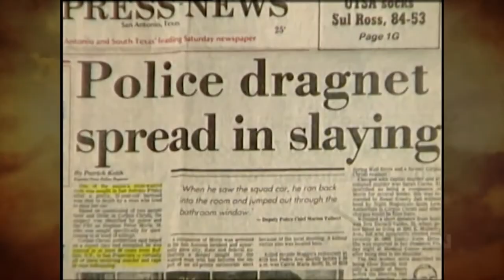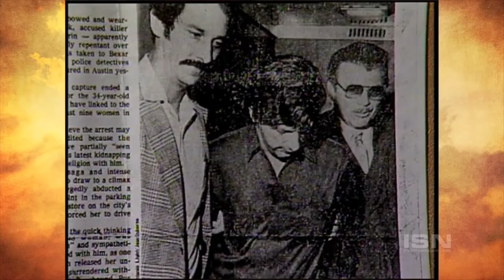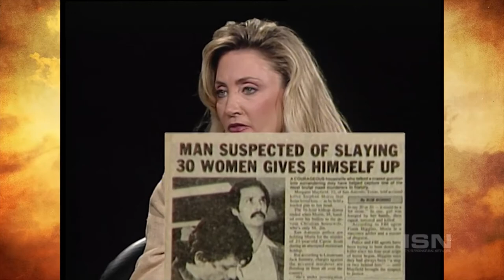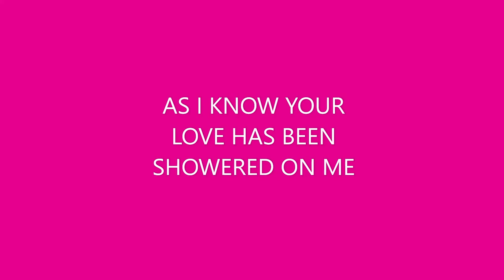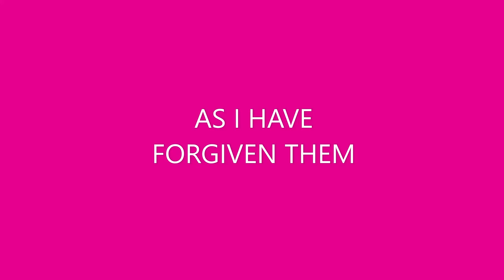STEPHEN MORIN SERIAL KILLER ENCOUNTER WITH BIBLE BELIEVING MARGY MAYFIEILD PALM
DOES A SERIAL KILLER DESERVE TO BE FORGIVEN BY GOD? THIS IS A COMPILATION OF VARIOUS INTERVIEWS ABOUT SERIAL KILLER, STEPHEN MORIN'S ABDUCTION OF MARGY PALM AND HIS MIRACULOUS CONVERSION BY HER PREACHING OF JESUS  CHRIST CAUSING STEPHEN MORIN TO HEAR THE VOICE OF GOD AND GIVING HIMSELF UP TO POLICE, THEN PAYING FOR HIS CRIMES BY BEING SENTENCED TO TIME IN PRISON BEFORE BEING EXECUTED FOR THE MURDERS HE COMMITTED.